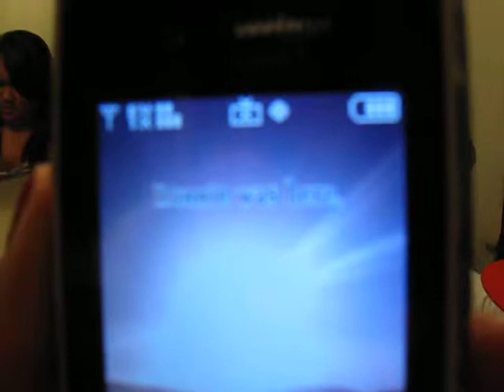Beej, Geh-real & Tat June 2009